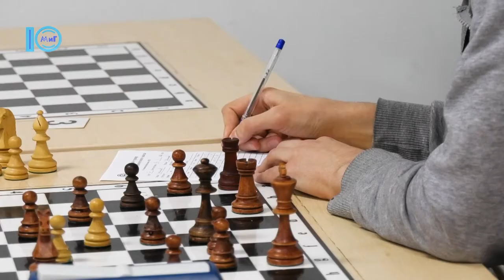В Южному відбулась першість міста з класичних шахів. Цілком спортивно. 29.12.2021